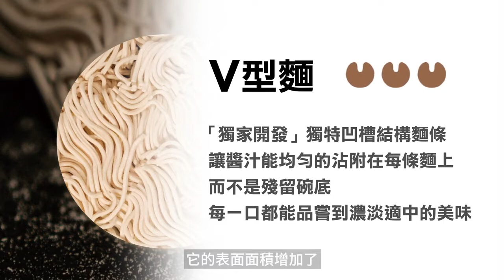阿澤 推介 台灣出品 ， 天然 好食 又方便 嘅 關廟麵